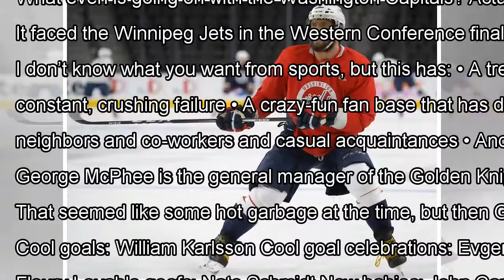A casual fan’s bandwagon guide to the Stanley Cup finals By J.News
Here is a picture of Alex Ovechkin at a practice session the day before Game 1 of the Stanley Cup finals lol can you bel...